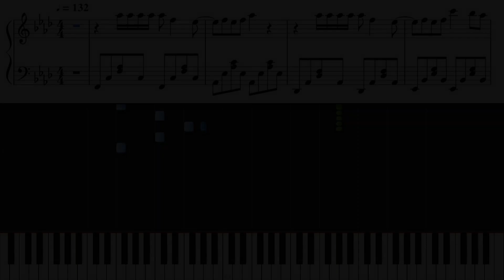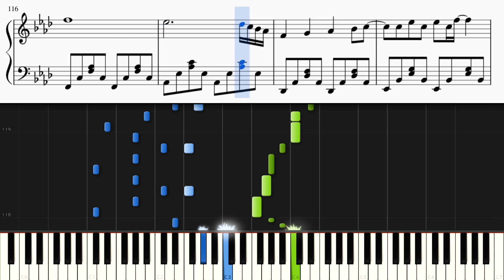お願いマッスル 『ダンベル何キロ持てる?』主題歌【ピアノ楽譜付き】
アニメ『ダンベル何キロ持てる?』主題歌の「お願いマッスル」をピアノカバーしました。